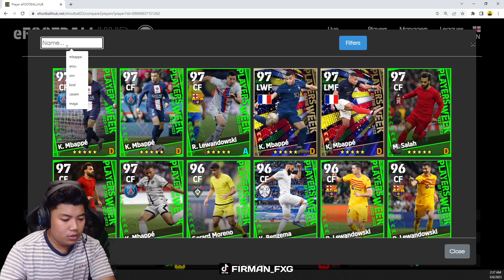SPEED COMAN GAK ADA OBAT!! HAMPIR SAMA DENGAN BIGTIME NYA!! EFOOTBALL 2023 MOBILE